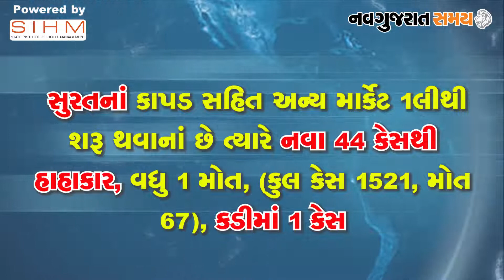Navgujarat Samay News Fatafat on 28th May 2020, Evening Update